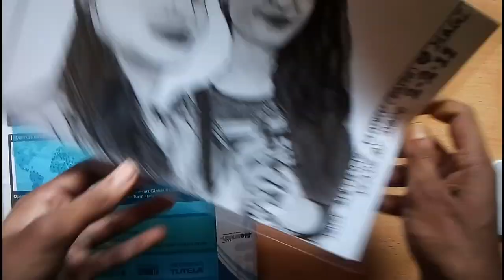My Display Book | Drawing Sourav joshi arts